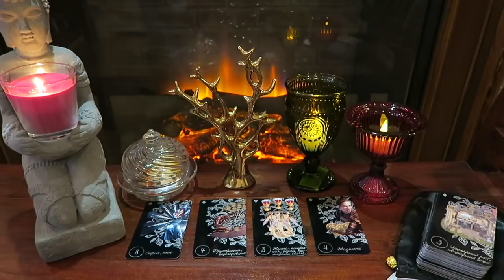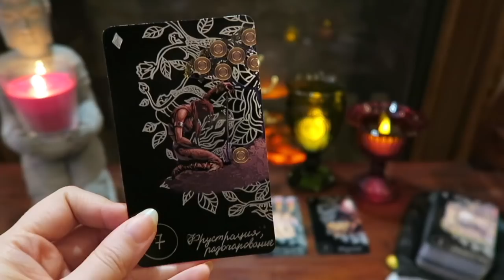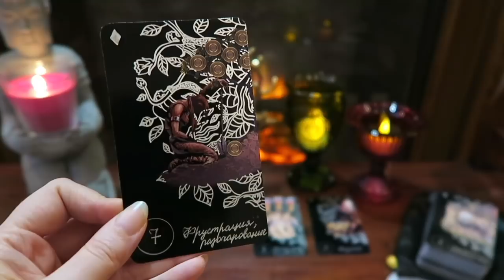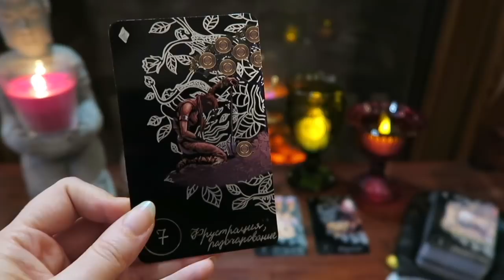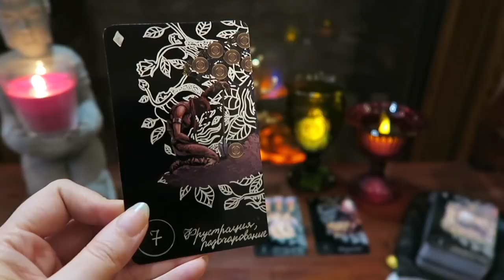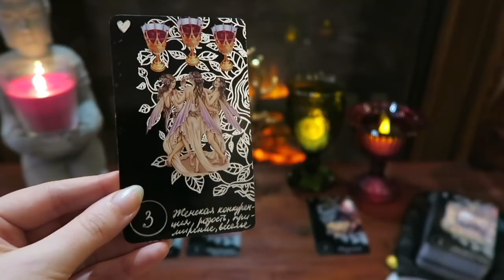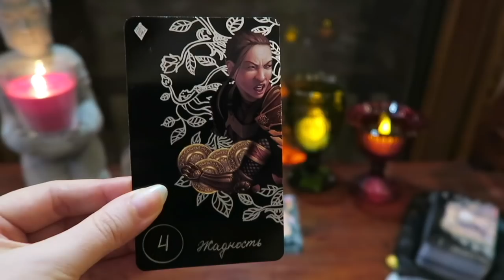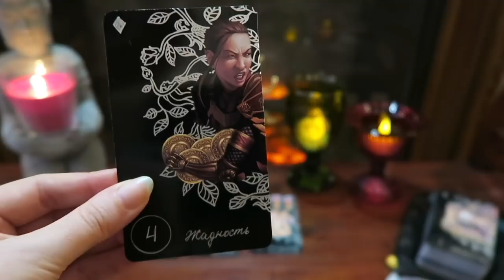Восточный гороскоп на 2018 год. Петух. Прогноз Таро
Прогноз таро для каждого животного года, восточный или китайский гороскоп на картах таро.